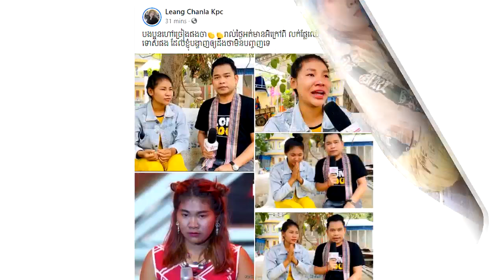សម្រស់ប្អូនថ្លៃ ឧកញ៉ា ឡេង ណាវ៉ាត់ត្រា សង្ហាបញ្ចេញសាច់ដុំកង់ៗ មិនណយទេ!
សូមអធ្យាស្រ័យ

ចំពោះការមិនបានតប ខំមិនបានគ្រប់គ្នា

Ms Socheata